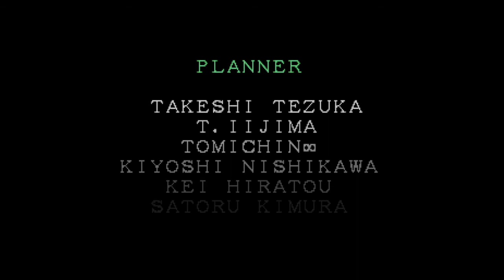Edgey Plays Marvel Super Heroes: Dr. Doom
Doom will Toot where he pleases!